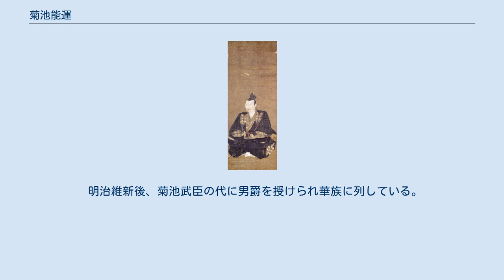菊池能運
菊池 能運（きくち よしゆき）は、菊池氏の第22代当主。
第21代当主・菊池重朝の子。
官位は従五位下・肥後守。
肥後守護。
 文明2年（1493年）、父・重朝の死去により12歳の武運（たけゆき、初名、後に能運と改名）が家督を継ぐ。
 若年の武運を侮り相良氏と結託した隈部氏や、一族（大叔父）である宇土為光が反乱を起したが、武運は各地の国人の支援を得て、奮闘しこれを征圧した。
しかし、家中の動揺と離反は続き、宇土為光に内通を図る者まで現れた。
身の危険を感じた武運は隈府城を離れ、玉名郡に入った。
明応8年（1499年）3月にも相良為続を八代城に攻め、為続を撃破し、八代を奪回している。
 文亀元年（1501年）、大叔父・宇土為光が再度反旗を翻し、武運留守中の隈府城を攻撃し陥落させた。
武運は肥後・筑後の兵をもって隈府城に迫り、同年5月、玉祥寺原において宇土勢と激突した。
菊池方は奮戦するが戦況は不利で、菊池重安（父重朝の従弟、為光の甥）や黒木為実（親実の祖父）らの将が討死、数百人が戦死する大敗北を喫してしまう。
何とか玉名まで逃れた武運は、有馬氏を頼った。
 有馬氏に庇護されている頃に、名が「不運」に繋がるという理由で菊池氏の通字「武」の字を捨て、能運に改名したと言われている。
 文亀3年（1503年）、有馬氏らの支援と、元は為光方であった相良長毎の協力を取り付けた能運は、兵を率いて玉名に上陸。
この報に接した為光も、兵を率いて高瀬に向かい能連と対決した。
激戦の末、菊池能運は勝利を収め、元凶である為光を討つべく宇土城に逃れた為光を追撃。
宇土為光は籠城戦の後、逃亡し筑後で捕らえられ、殺害されたとも、自害したともいわれる（高瀬の戦い）。
 能運は隈部城に凱旋し、為光派の残党を討伐するなどしたが、高瀬の戦いでの傷が悪化。
永正元年（1504年）2月15日に23歳で死去した。
前述の合戦で戦死した菊池重安の遺児である政隆が養子となり跡を継いだ。
正統菊池城最後の城主。
法号は実相院儀天明綱。
 熊本県の菊池神社には能運の肖像画とされる「絹本著色伝菊池能運像（国の重要文化財）」が所蔵されている。
 菊池能運は宇土為光の謀叛で肥後を追われた際に、家族を弟・重房に預け、日向国米良谷に逃亡した。
能運の子は米良で成長したが後難を恐れ、菊池姓を隠し、米良重次（米良重為）と称し、米良に土着した。
 その後、米良の領主として伊東氏や相良氏と結び、島津氏と争うなど、勇猛かつ政略にも長けた地方豪族として勢力を拡大し、江戸時代以後も子孫は代々大名並の扱いを受け幕末に至った。
 明治維新後、菊池武臣の代に男爵を授けられ華族に列している。
大名としては滅亡した名門菊池氏ではあるが、その流れを現代に伝えている。